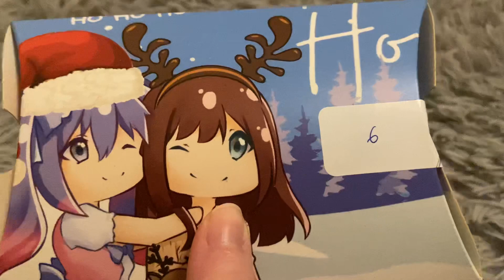Adventskalender PichuMoonArt&JanineX Türchen 6 - Rina Jackson 🎄